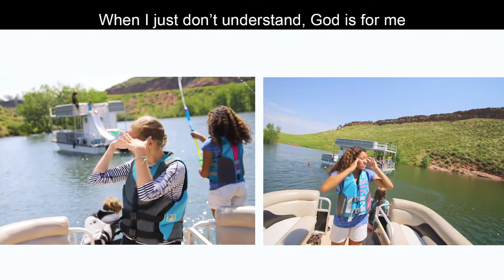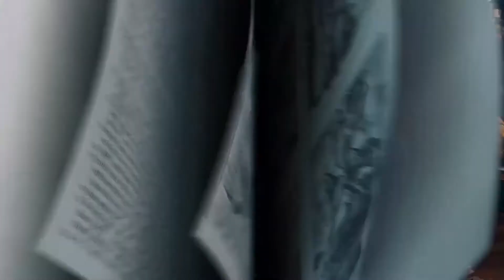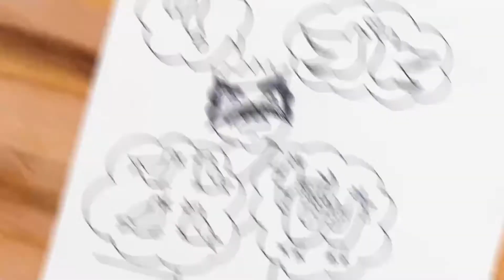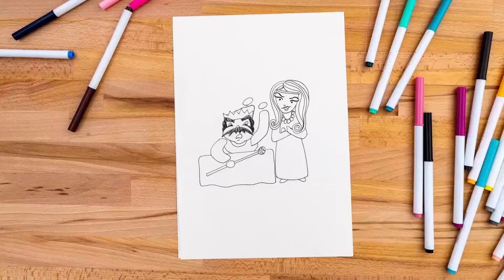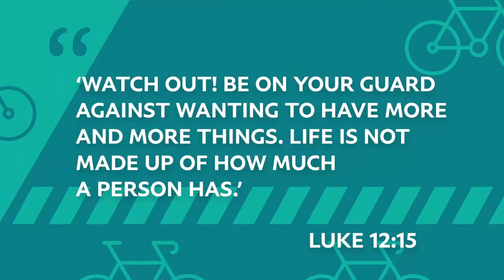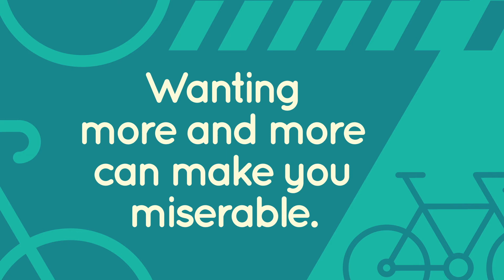HOC5 Kids November 14, 2021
For K-5th Grade